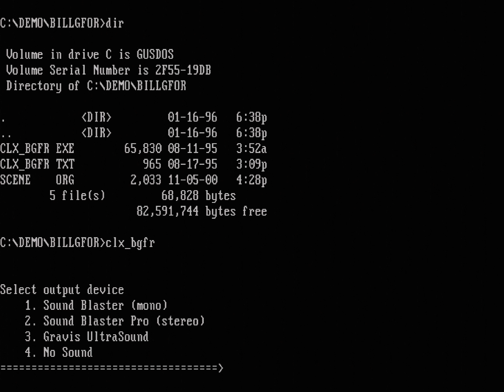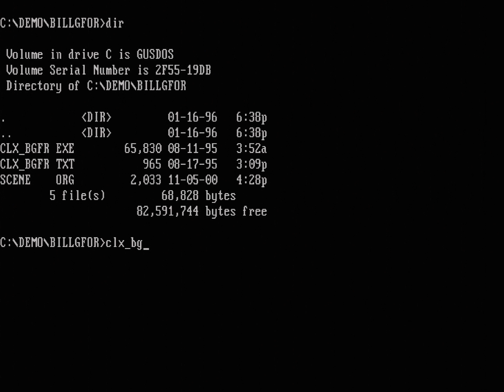Complex: BILL G FORCE | PC 64K INTRO | 1995 | 4K | 60FPS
3rd at Assembly 1995. Go to 2:36 for a version without RGB-lines, but lower vertical resolution. Code by jmagic, music  by jugi.

Captured from a Pentium 200Mhz, GUS MAX.

        All means of utilization, distribution and selling prohibited
        unless a special agreement with the authors exists.

Real Hardware; No fakez!